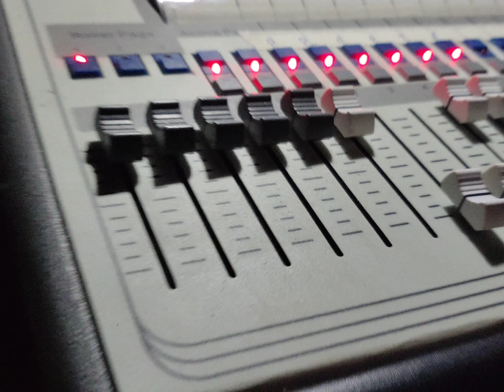Hanchinal Camp Sri Ram Boys Ganapathy Visarjana, Alpine DJ🔥🔥